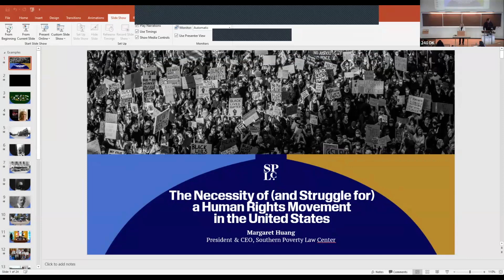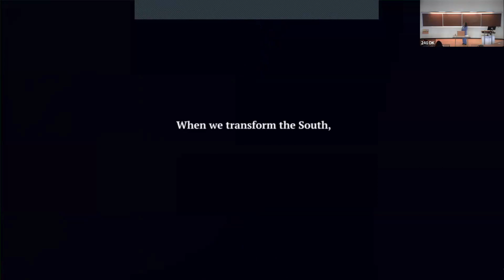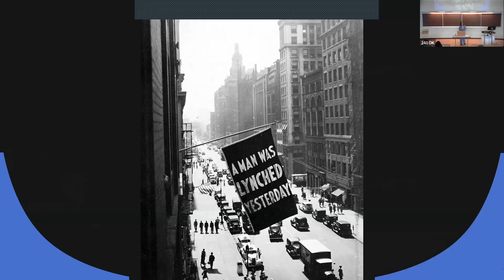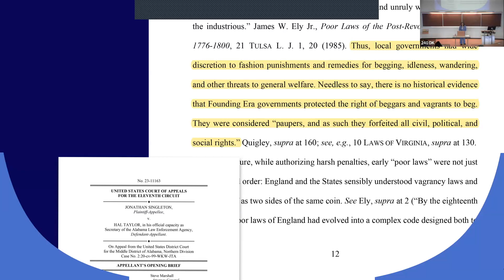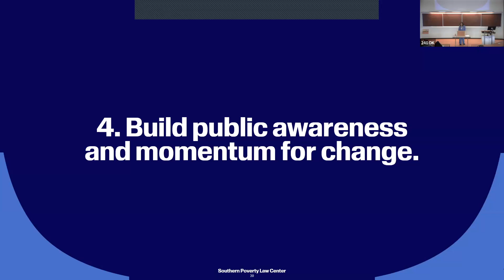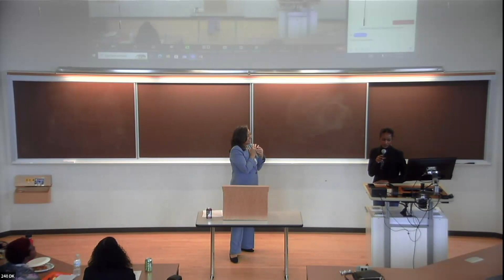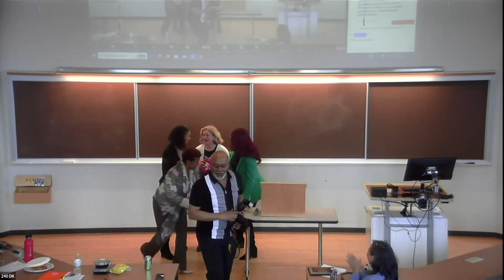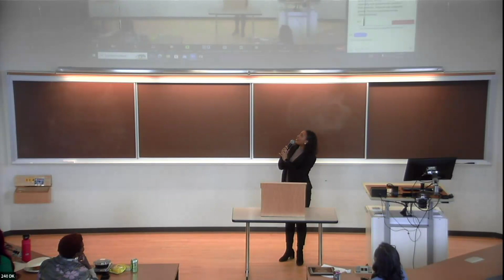Gordon Lecture 2024: Margaret Huang, President and CEO, Southern Poverty Law Center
Margaret Huang, president and chief executive officer at the Southern Poverty Law Center, delivered the annual Valerie Gordon Human Rights Lecture on April 5, 2024. She delivered an address, “The Necessity of (and Struggle for) a Human Rights Movement in the United States.”